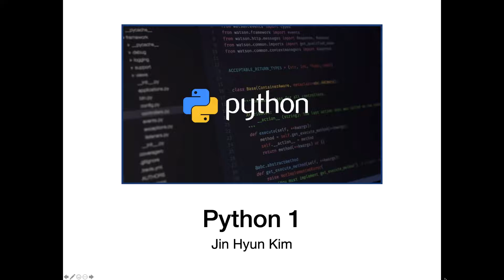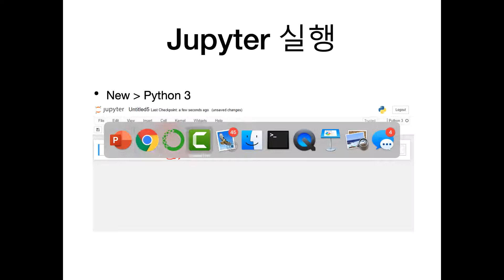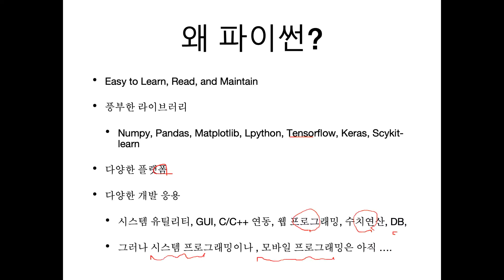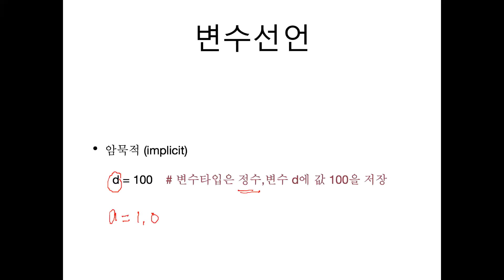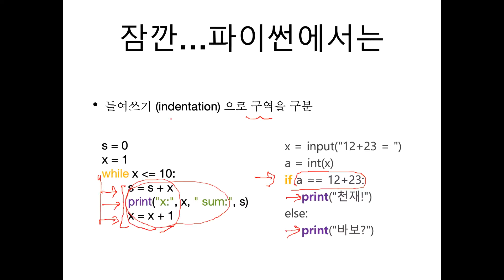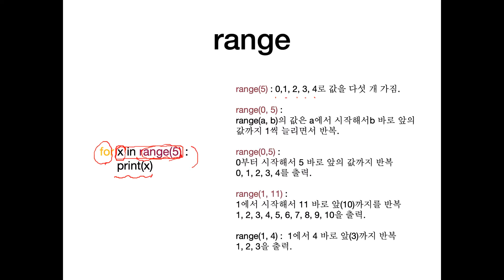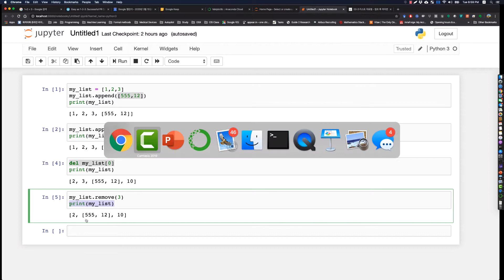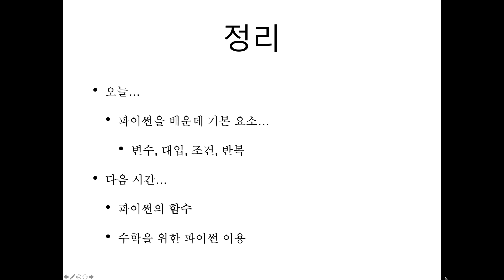02 Python Part 1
파이썬 기초 - 인공지능 개론 - 정보통신공학과 - 경상대학교 - 2020